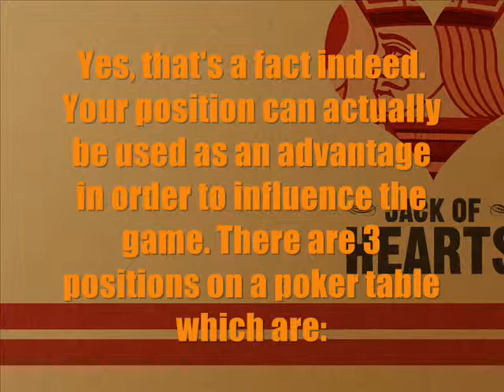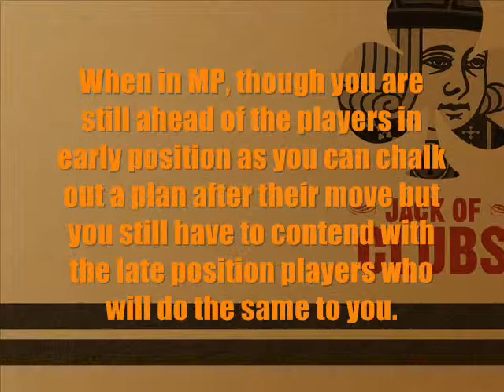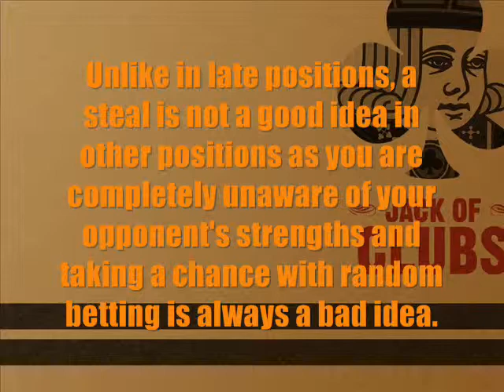Advanced Holdem Strategies - The Secrets To Positional Strategies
See here amazingly powerful advanced Holdem strategies that you can use to profit a ton from playing poker face to face